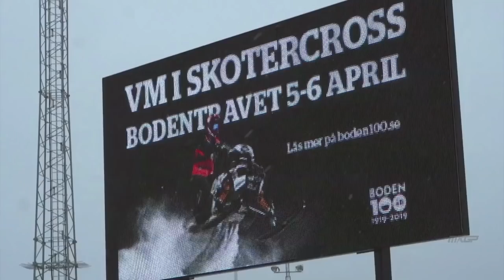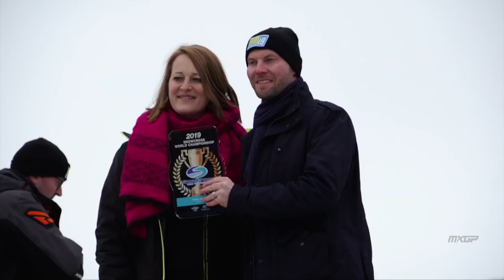26 min Behind the Gate - FIM SNX Snowcross World Championship 2019 - Sweden - Boden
Watch the exclusive 26 min Behind the Gate from the 2019 Edition of the FIM Snowcross World Championship which was held in Boden, Sweden on April the 6th